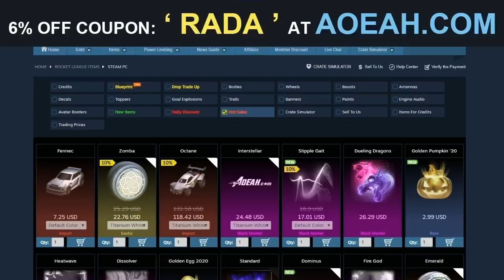*BURNOUT* NOUVELLE BOUTIQUE ROCKET LEAGUE D'AUJOURD'HUI (20 JUIN)